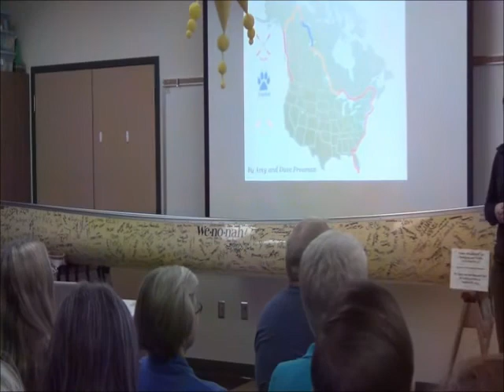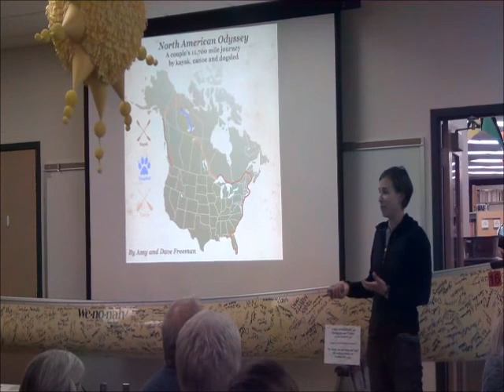1 amy f intro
At the Portage Lake District Library in Houghton, Mich., Amy Freeman begins her presentation on the 12,000-mile trip she and her husband, Dave Freeman, took by kayak, canoe, dog sled and sail boat in 2013. She stopped in Houghton during a second trip, "Canoe to D.C." to call attention to sulfide mining threats to clean water in Minnesota and to the Lake Superior watershed. (Video by Keweenaw Now)